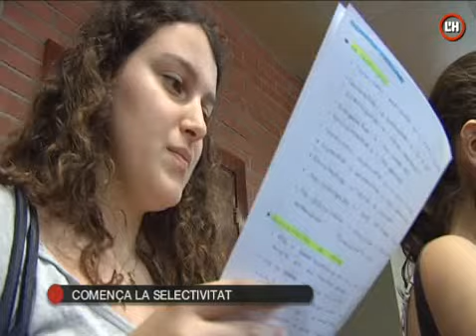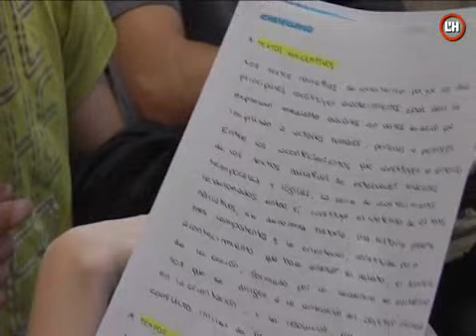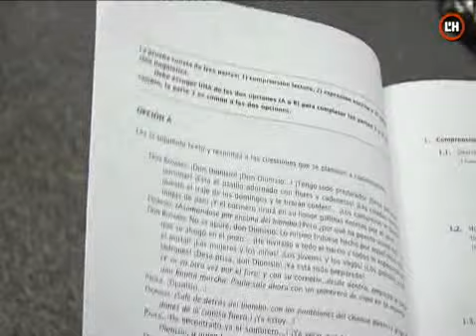Alumnes de l'Institut Bellvitge a la Selectivitat